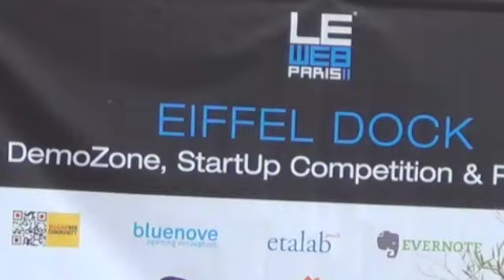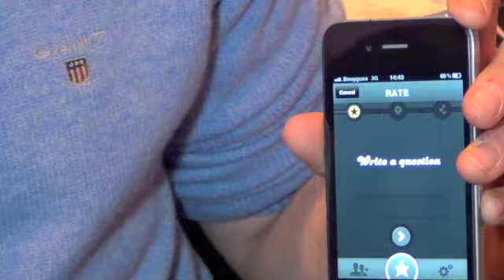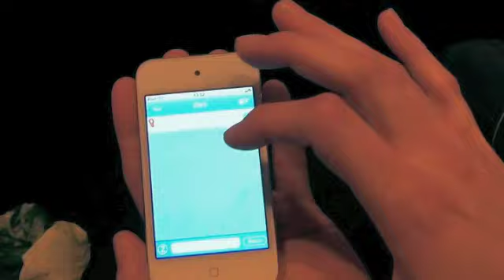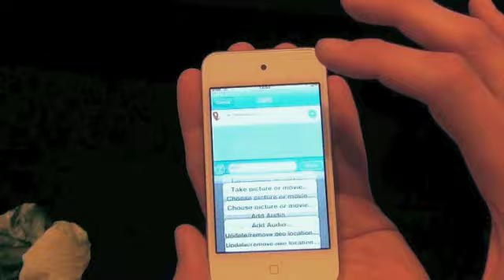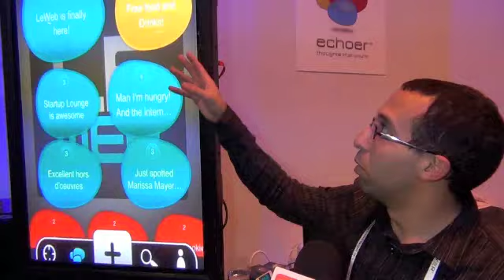LeWeb Startup Competition, part 1/3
This is the first part of the review of startups taking part in the LeWeb startup competition.